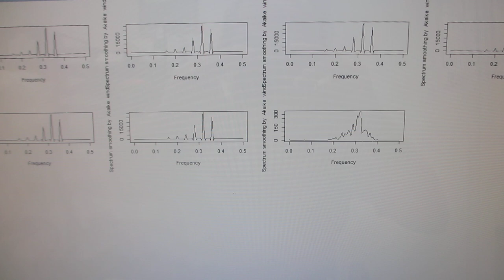超音波プローブのスイープ発振テスト－－ダイナミック特性を測定・解析・評価する実験－－（超音波システム研究所）